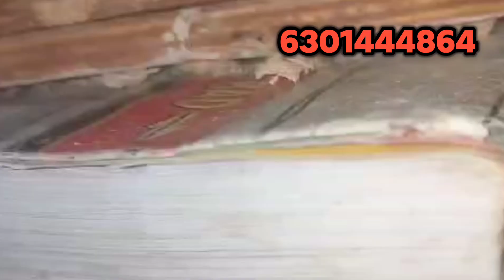How to breed cockatiel birds at home || cockatiel breeding || successfull method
Welcome to our EXOTIC PETS TELUGU 🐶🐟🐦

We're dedicated to bringing you the best variety of pets, including dogs, birds, fish, and more—all at the lowest prices. Specializing in hand-tamed birds and hand-fed chicks, we ensure each pet is friendly, healthy, and ready for a loving home. Whether you're a first-time pet owner or a seasoned animal lover, you’ll find helpful care tips and new arrivals to explore.

**Pet Birds List:**

1.
2.
3.
4.
5.
6.
7.
8.
9.
10.
11.
12.
13.
14.
15.
FISHES
**Pet Fishes List:**

1.
2. bettafish Fish
3.
4.
5.
6.
7.
8.
9.
10.
11.
12. oscars Fish
13. zebra Danios
14.
15.

DOGS
**Pet Dog Breeds List:**

1.
2.
3.
4.
5.
6.
7.
8.
9.
10.
11.
12. shihtzu Tzu
13.
14.
15.